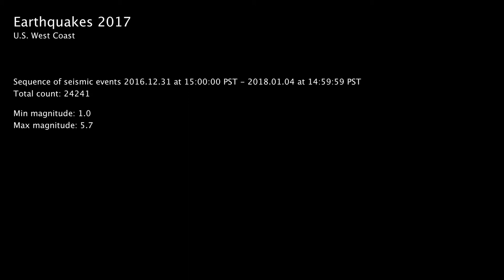Animation: Earthquakes 2017 – U.S. West Coast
Audio-visual animation of the UGSG earthquake catalog for the year 2017.

Please watch in HD and listen on a set of stereo speakers or headphones.

The animation represents the original timing and sequence of earthquake events collected in the USGS database on an accelerated time scale, with one day of data corresponding to one second of animation.
Each earthquake event is represented by an audio-visual signature consisting of a circle and a simultaneous audio event. Earthquake magnitude is indicated by diameter and color of the circle as well as the pitch of the corresponding audio event. Earthquake above magnitude 4.0 have are gradually colored red.
The still image at the end of the video shows all events that occurred in the represented time range superimposed.

Concept+Realisation – J. Gossmann @eqcatvids

Check back to this channel for more animations of current and past events.